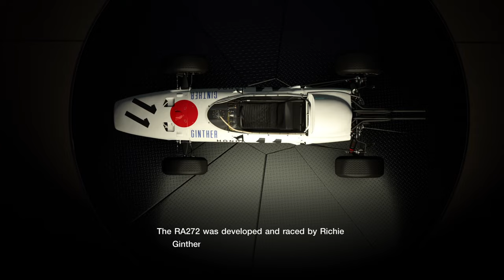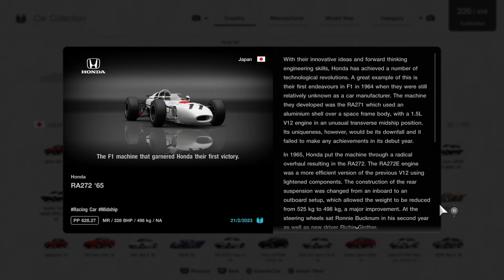Honda RA272 '65 | Grand Valley | Gran Turismo 7 | G923 + H-shifter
Controller: Logitech G923 + Shifter
"The F1 machine that scored Honda its first F1 victory."

Honda has always been at the forefront of innovation. This dates back to the company's early days, a precedent established by founder Soichiro Honda. An example of its technical prowess was its Formula 1 race car in 1964. Called the RA271, it featured an aluminum shell over a space frame body and a 1.5-liter V-12 engine mounted transversely in an unusual fashion amidships. Unfortunately, the car did not fare well in its debut season.

The following year, Honda radically changed the RA271, resulting in the RA272. The RA272E engine was a more efficient version of the previous V-12 with lighter components. The construction of the rear suspension was changed from an inboard to an outboard setup, which allowed the weight to be reduced from 1,157 lb (525 kg) to 1,098 lb (498 kg), signifying a drastic decrease. The drivers for the new, improved Honda race car were Ronnie Bucknum, in his second year, and new arrival Riche Ginther.
Engine Code: RA272E
Displacement: 1.5 L
Engine Type: V12
Power: 228 BHP
Weight: 498kg
00:00 Hagerty Collection
01:02 Garage
01:35 Car Collection
02:08 GT Auto/Customisation
02:57 Pre Race Menu
03:05 3rd Person Chase Cam
05:55 1st Person View
10:29 Replay Cam
*Thumbnail photo: bezlistny-luk